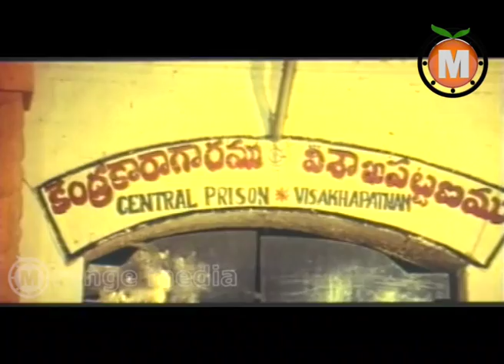Bhale Khadilu Telugu Movie Part 6-Ramki, Nirosha, Brahmanandam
Bhale Khadilu Telugu Movie || Ramki, Nirosha, Brahmanandam

Movie: Bhale Khaideelu , Cast : Ramki, Nirosha, Brahmanandam, Babu Mohan, Kota Srinivasa Rao, Sravanthi, ...